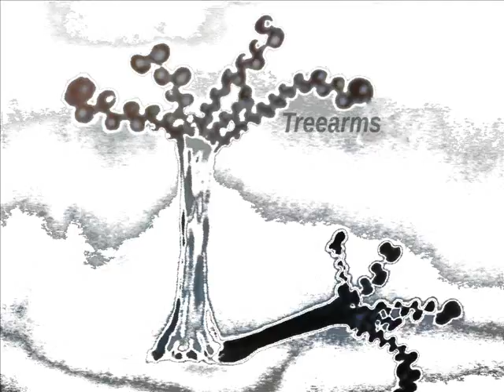Cre-Tendo [Preview]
WHAT IS UP PEOPLE!? Its Tuesday, and lemme tell you, It has been a crazy week. Glad to be back and kickin out the jams. I think everyone will appreciate this little gem I slapped together. Most important, LISTEN and ENJOY.

Peace,
TREEARMS